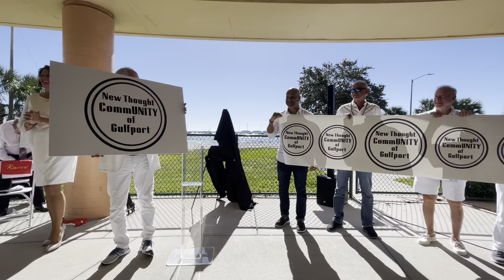Rev. Kmberley Harrell - Welcome and The Great Reveal - Unity of Gulfport 10-23-22